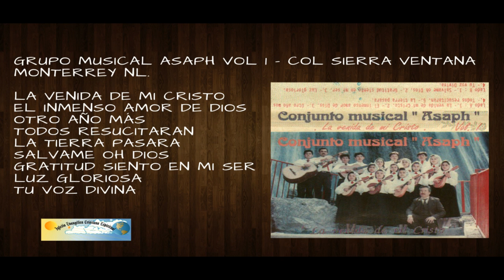ASAPH - LA VENIDA DE MI CRISTO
GRUPO MUSICAL ASAPH VOL 1 - COL SIERRA VENTANA  MONTERREY NL.

1 LA VENIDA DE MI CRISTO 00:01
2 EL INMENSO AMOR DE DIOS 02:53
3 OTRO AÑO MÁS 06:20
4 TODOS RESUCITARAN 08:32
5 LA TIERRA PASARA 10:44
6 SALVAME OH DIOS 13:15
7 GRATITUD SIENTO EN MI SER 15:57
8 LUZ GLORIOSA 19:06
9 TU VOZ DIVINA 23:06